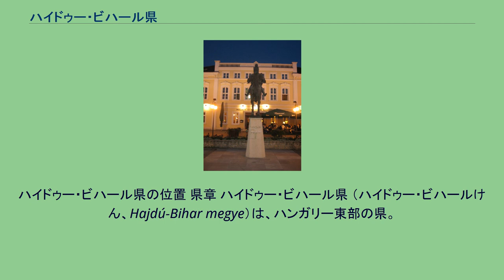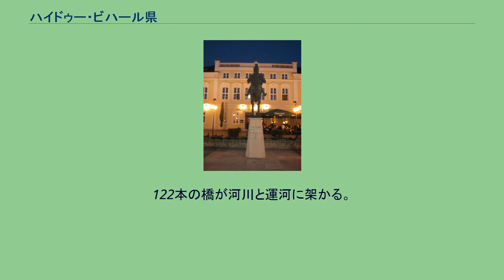ハイドゥー・ビハール県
ハイドゥー・ビハール県の位置 県章 ハイドゥー・ビハール県 （ハイドゥー・ビハールけん、Hajdú-Bihar megye）は、ハンガリー東部の県。
サボルチ・サトマール・ベレグ県、ボルショド・アバウーイ・ゼンプレーン県、ヤース・ナチクン・ソルノク県、ベーケーシュ県と接する。
県都はデブレツェン。
県人口はおよそ549,000人。
県面積6211平方km。
県は地理的に同一な形態ではない。
近隣地方とともにいくつかの形態からなっている。
北東部は砂質のニールゼーグ丘陵が県境まで広がる。
西部はプスタで、広大な平野である。
ハイドゥー・ビハール県はハンガリー東部を占める。
県面積のほとんどは平野で、パンノニア平原の一部をなす。
標高の最高地点は、県北部の170.5m地点である。
県は南へ向かって低くなっていく。
最低地点は、85mである。
風と河川が数千年かけて土地を形作ってきた。
現在のハンガリーは原始の頃、内海の下であった。
その後幾度かの地殻変動をへて、この海からカルパチア山脈の峰峰が隆起した。
山から流れ出た荒々しく素早い河川が、ゆっくりと内海を消し去っていった。
後に、広大なハンガリー平野は河川の堆積でつくられた。
風は年月をかけ岩石を削り、より小さな砂粒レスに変えた。
このレスが厚くハイドゥー・ビハールの平野に積もり、肥沃な土壌にしていった。
県内には2つの大型河川、ティサ川とコロシュ川が流れる。
ホートバージ地方は最初にできた地である。
ティサ川流域は時に洪水に見舞われることがあり、川の排水が管理できるようになってからホートバージは乾燥していき、特別な植生を得た。
ハイドゥー・ビハール県は、第二次世界大戦後に成立した。
前身は、1938年以前の旧ハイドゥー県と旧ビハール県である。
5本の主要道が県内を走っており、M3自動車道がデブレツェンとを結ぶ。
県内の公共道路網は合計で1511kmになる。
122本の橋が河川と運河に架かる。
道路はアールターンドとニーラーブラーニの2町村からルーマニア国境へとつながる。
国内平均と比較すると、ハイドゥー・ビハール県は市町村が少ない。
19の町と62の村がある。
都市は1つである。